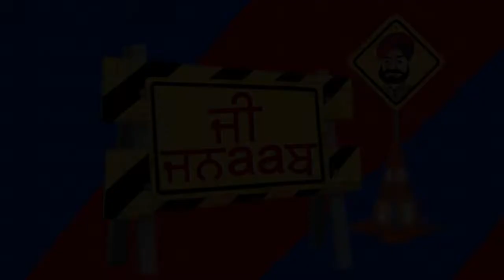G Jnaab || Comedy Show || Jus Punjabi || Part 3